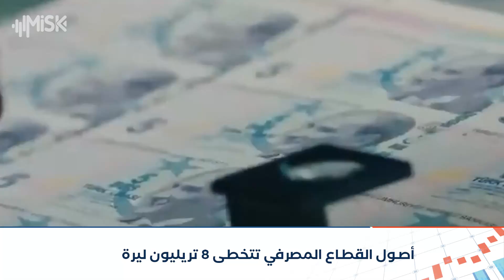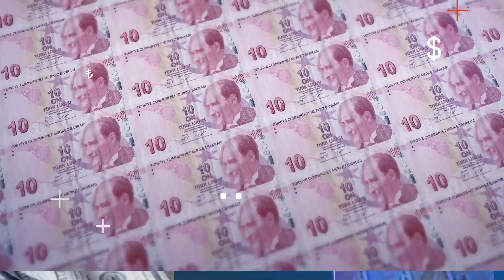تركيا تعلن امتلاكها سفن الطاقة الضخمة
رمزي العقارية.. مستشارك الآمن في عالم العقار
في تركيا للاستفسار والتواصل يرجى
الضغط على الرابط ادناه أو
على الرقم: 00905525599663